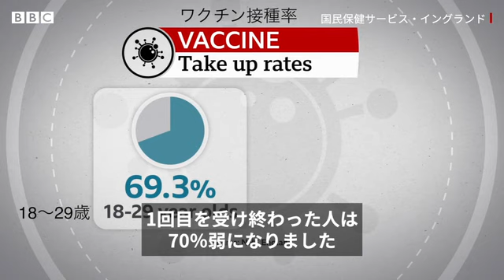クラブや遊園地でワクチン接種、イギリスで若者へのアプローチ進む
イギリスでは若者に新型コロナウイルスのワクチンを打ってもらうため、ナイトクラブや音楽フェス、遊園地などでの接種が行われている。

ある会場では、無料で食べ物や飲み物が提供される。

政府はまた、ワクチンを打った人にフードデリバリーなどでの割引も計画している。